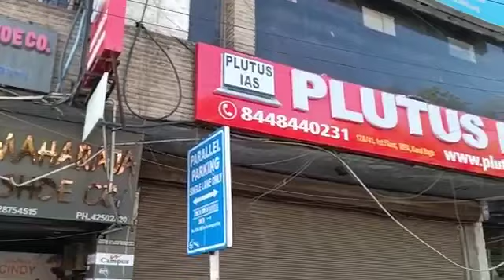Best IAS Coaching in Seshadripuram, bangalore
Best IAS Preparation Coaching in Seshadripuram, bangalore.
Top IAS Preparation Coaching in Seshadripuram, bangalore.
Which is the best IAS Preparation Coaching in Seshadripuram, bangalore ?
Best 5 IAS Preparation Coaching in Seshadripuram, bangalore